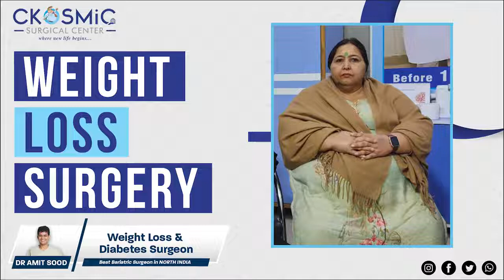MINI GASTRIC BYPASS SURGERY FOR WEIGHT LOSS| DR AMIT SOOD| BEST BARIATRIC SURGEON IN LUDHIANA PUNJAB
This is patient Mrs. Devinder Kaur’s testimonial video. She successfully underwent a Weight Loss Surgery by Dr Amit Sood.

• Minimal invasive
• Faster Recovery